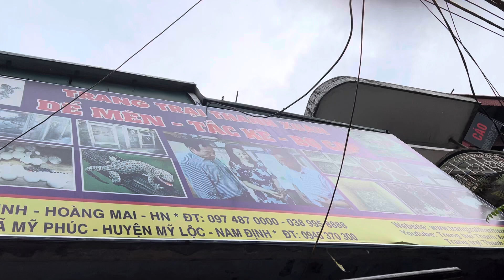Làm tại nhà vẫn kiếm tiền từ xa nhờ nuôi dế